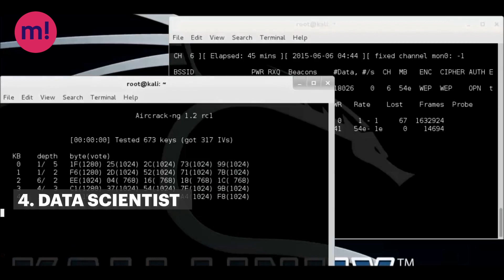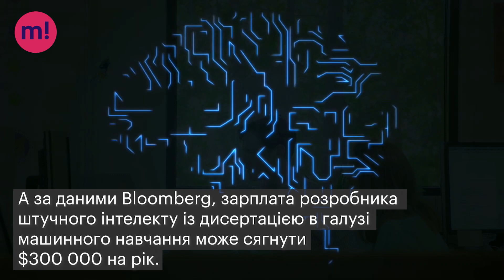Галузі майбутнього: чому варто вивчитись на фахівця зі штучного інтелекту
Розмір заробітної плати фахівців зі штучного інтелекту починається від $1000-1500. А за даними Bloomberg, ЗП розробника АІ із дисертацією в галузі машинного навчання може сягнути $300 000 на рік. Детальніше про те, що робить штучний інтелект одним із найперспективніших напрямків і як долучитися до його розвитку, читайте у матеріалі Mind